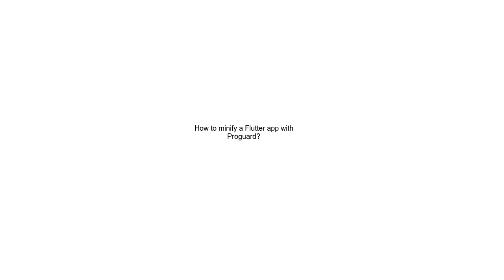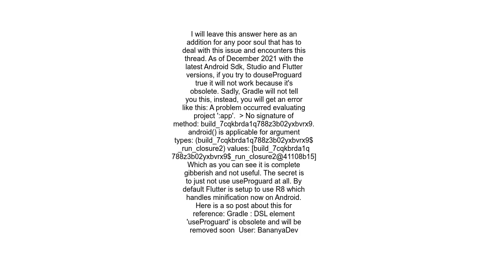How to minify a Flutter app with Proguard